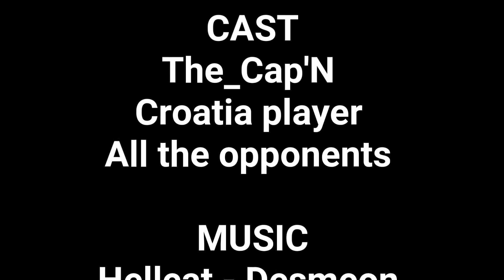SURVIVAL #5 Head Soccer